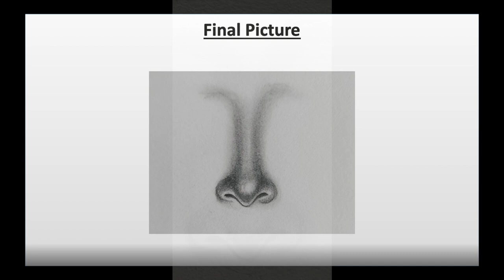HOW TO DRAW NOSE FOR BEGINNERS | HETAL PANDYA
This is the 15th video of How to Draw NOSE of the How to Draw Series.

Subject: How to Draw
Medium : Pencils
Artist: Hetal Pandya
Pencils : ArtLine Pencils.

Pencils Used:
HB
2B
6B

License